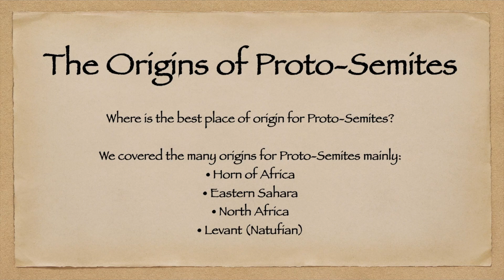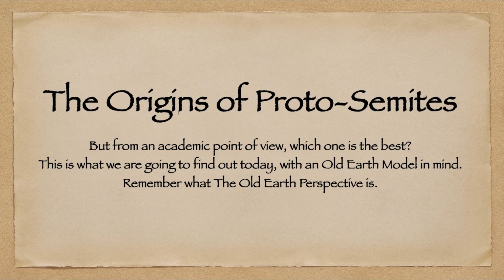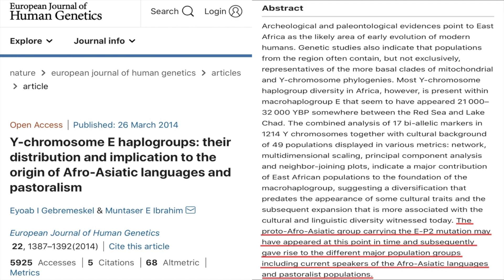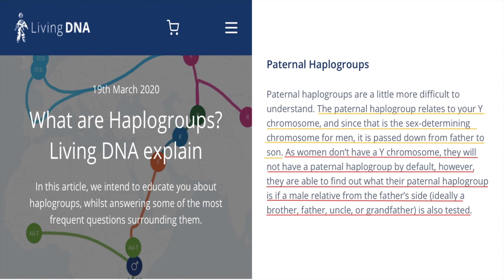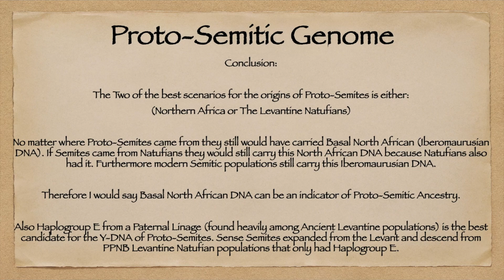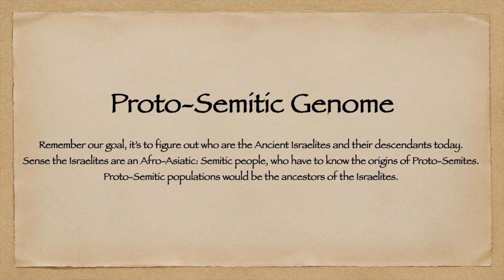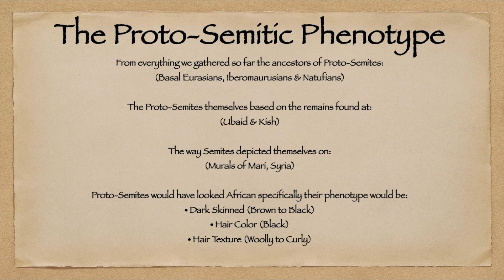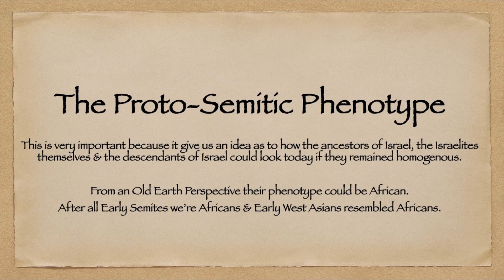Summary of The Origins of Proto-Semites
The video is a Summary of The Origins of Proto-Semites.

Haplogroup E and DE have an Middle Eastern origin (per Cabrera et al. 2018). Haplogroup E migrated into Africa as part of a massive migration of "Basal-Eurasians" (Ancestral West-Eurasians) and than diffused and diversified within Africa, specifically the Horn of Africa (Northeast Africa). Haplogroup DE, next to CF, were the Basal-Eurasian lineages which expanded from the Middle East.

Y haplogroup E is dominant among non-hunter-gatherers in Africa, and it is within the “Eurasian-clade” DE, while indigenous African hunter gatherers belong to haplogroups A, A00 and B (per Cole et al. 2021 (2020) "Ancient Admixture into Africa from the ancestors of non-Africans", and see also "Massive “Basal Eurasian” Back-Migration").

According to Christy G. Turner II, there is an archaeological and physical anthropological reason for a relation between the modern Semitic-speaking populations of the Levant and the Natufian culture. According to ancient DNA analyses conducted by Lazaridis et al. (2016) on Natufian skeletal remains from present-day northern Israel, the Natufians carried the Y-DNA (paternal) haplogroups E. Haplogroup E1b1 is found primarily among North Africans, Sub-Saharan Africans, and among non-Arab Levantines such as Samaritans. The E1b1b branch in particular is mainly found in North Africans, Northeast Africans and Middle Easterners, and was found in Egypt (40%), Jordan (25%), Palestine (20%), and Lebanon (17.5%). In terms of autosomal DNA, these Natufians carried around 50% of the Basal Eurasian (BE). A 2018 analysis of autosomal DNA using modern populations as a reference, found The Natufian sample consisted of 61.2% Arabian, 21.2% Northern African, 10.9% Western Asian, and 6.8% Omotic-related ancestry.

The Semitic family is a member of the larger Afroasiatic family, all of whose other five or more branches have their origin in North Africa or the Maghreb. Largely for this reason, the ancestors of Proto-Semitic speakers were originally believed by some to have first arrived in the Middle East from North Africa, possibly as part of the operation of the Saharan pump, around the late Neolithic. Loosdrecht et al. (2018) analysed genome-wide data from seven ancient individuals from the Iberomaurusian Grotte des Pigeons site near Taforalt in north-eastern Morocco. The fossils were directly dated to between 15,100 and 13,900 calibrated years before present. The scientists found that all males belonged to haplogroup E1b1b, common among Afroasiatic males. The male specimens with sufficient nuclear DNA preservation belonged to the paternal haplogroup E1b1b1a1 (M78), with one skeleton bearing the E1b1b1a1b1 parent lineage to E-V13, one male specimen belonged to E1b1b (M215*). These Y-DNA clades 24,000 years BP had a common ancestor with the Berbers and the E1b1b1b (M123) subhaplogroup that has been observed in skeletal remains belonging to the Epipaleolithic Natufian and Pre-Pottery Neolithic cultures of the Levant. Y-DNA analysis shows that the Taforalt males all belonged to Y-DNA haplogroup E1b1b1a1 (M78), which is closely related to the E1b1b1b (M123) subhaplogroup that has been observed in skeletal remains belonging to the Epipaleolithic Natufian and Pre-Pottery Neolithic cultures of the Levant.

In particular, North Africa is a strong candidate as a location for the emergence of Basal Eurasians as it shares notable connection with Eurasia. Natufians, who share craniometric affinity with North Africans and were of the Y-chromosomal haplogroup E, are of Basal Eurasian ancestry. Basal Eurasians had little to possibly no Neanderthal admixture. High levels of Basal Eurasian ancestry were found in ancient Middle Eastern genomes, which negatively correlated with Neanderthal ancestry.  Bedouin, who have the greatest amount of autochthonous Arab genetic ancestry, may be the direct descendants of Basal Eurasians.

Simply put it: Basal Eurasians, Iberomaurusians & Natufians are the ancestors of Ancient Middle-Easterners and indigenous Middle-Eastern populations. They are likely the ancestors of Proto-Semites sense Semites have Neolithic North African and Natufan origins. Wether Proto-Semites originated in North Africa or The Levant from Iberomaurusians & Natufians then it's highly likely that they would carry Haplogroup E. Furthermore Autosomally they will have Neolithic Levantine ancestry and North African Ancestry. These are the key genetic make-ups I would look for when it comes to the Proto-Semitic Genome from an Old Earth Perspective.

1. Y-DNA Haplogroup E
2. Neolithic Levantine (Natufian) Ancestry/DNA
3. Ancient North African (Iberomaurusian) Ancestry/DNA